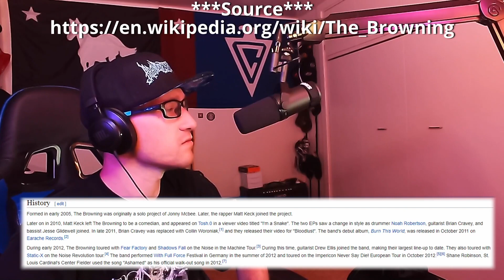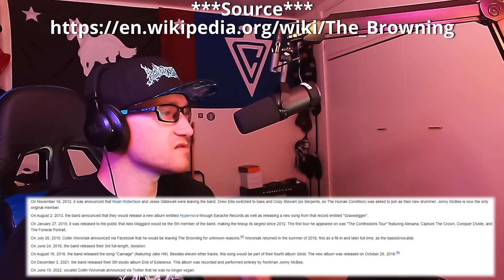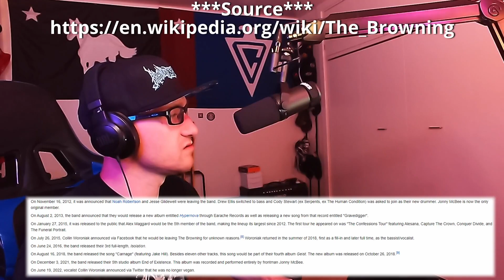The Browning | End of Existence | (ALBUM REACTION)